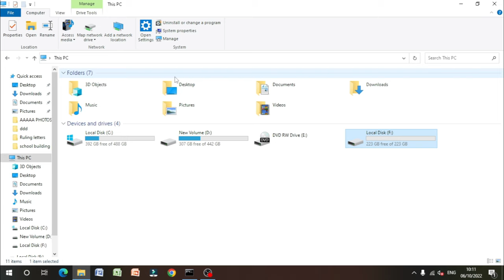How To Fix The Volume Does Not Contain a Recognized File System | Format The Disk in Drive